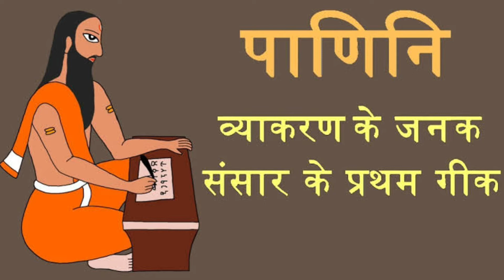High Will power से अपनी कमियों को अपनी ताकत बनायें | video by Anjana Avdish Uniyal Chhoti si baat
High Will power से अपनी कमियों को अपनी ताकत बनायें | | Motivational video by Anjana Avdish Uniyal Chhoti si baat100 Days Challenge | Chhoti Si Baat

Day 51  Video 51  छोटी सी बात

@We Inspired @Sandeep Maheshwari @Rj Kartik @A2 Motivation {Arvind Arora} @Dr. Vivek Bindra: Motivational Speaker